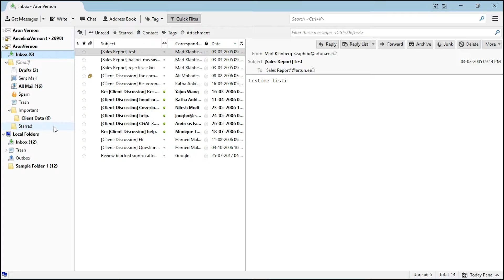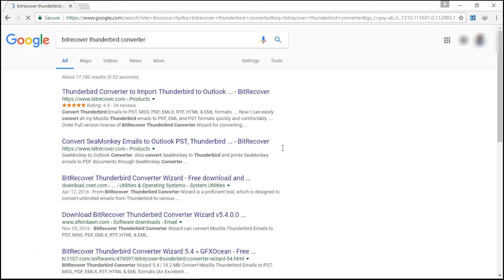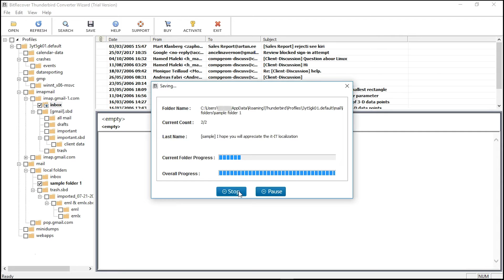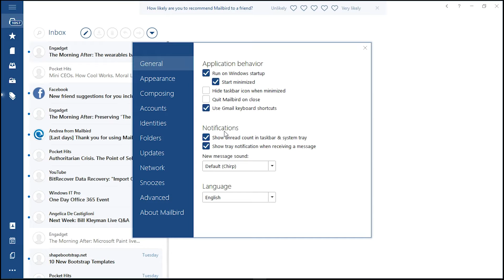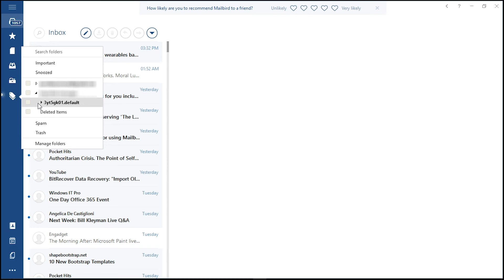How to Import Thunderbird Account Emails and Outlook Data Files to Mailbird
Now You can also import accounts and emails to an existing POP3 account configured in Mailbird.  Also import outlook pst file to Mailbird email client.